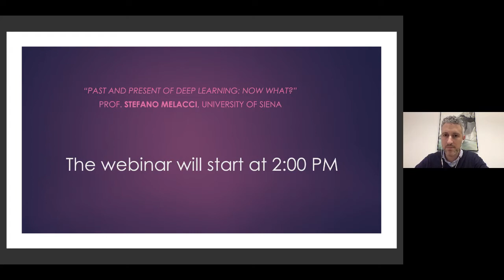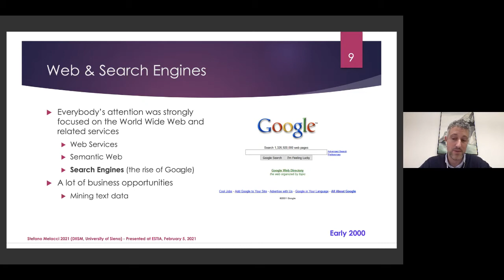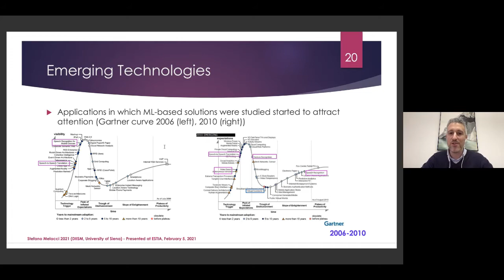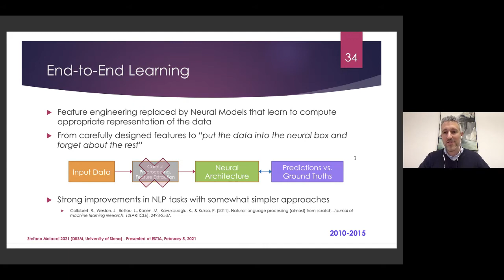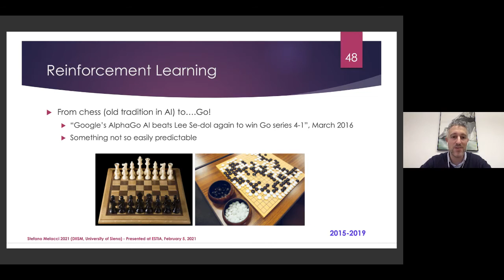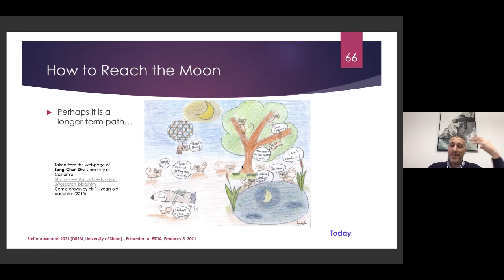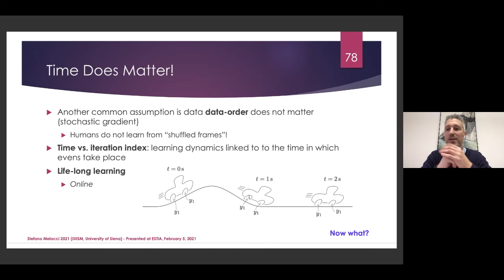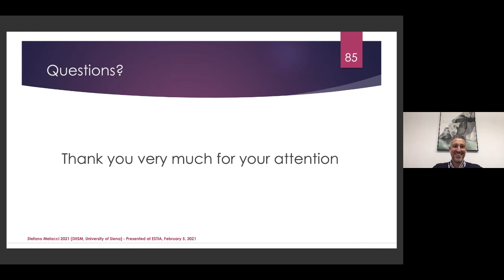DEEP LEARNING - SEMINAR FEBRUARY 12TH || DATUM ACADEMY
This seminar is presented by Pr. Stefano Melacci